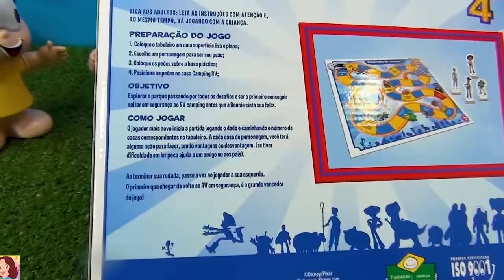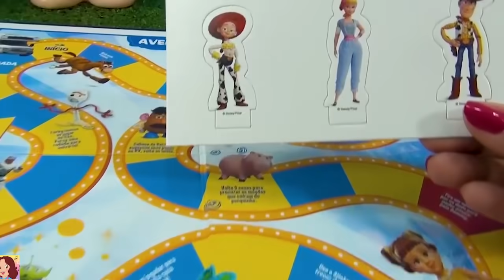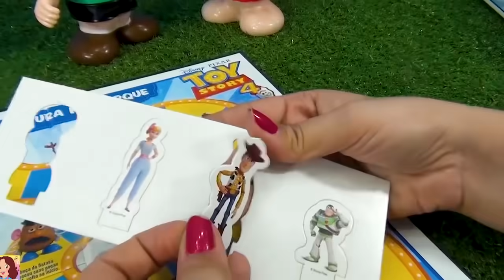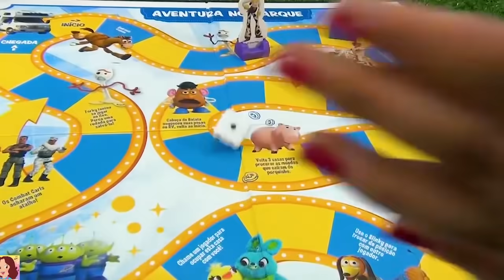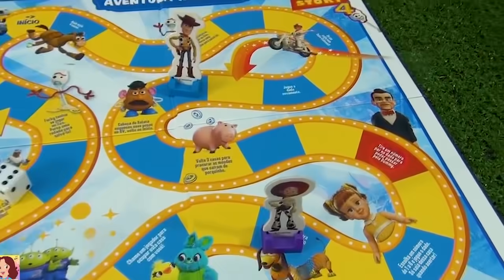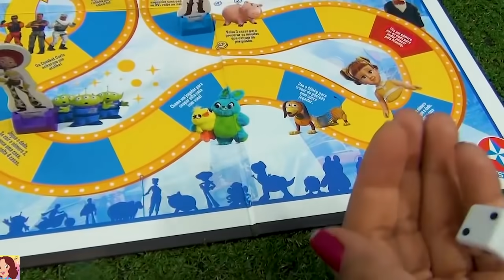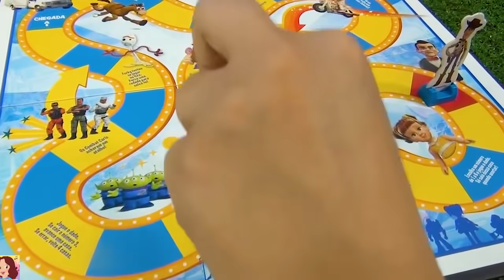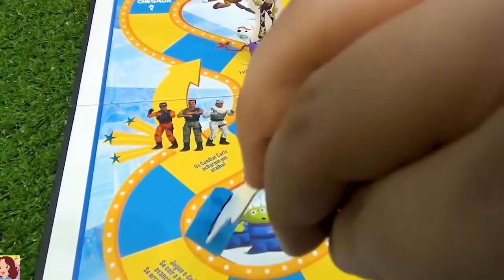TURMA DA MÔNICA KIT PINTURA E TOY STORY